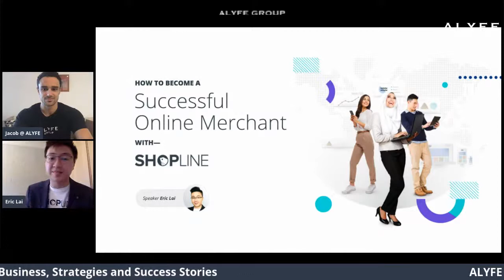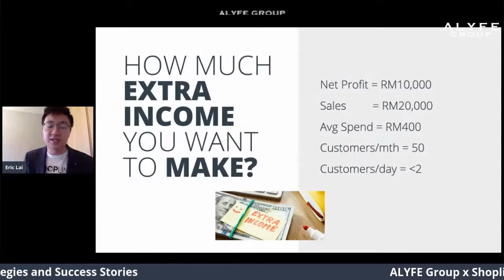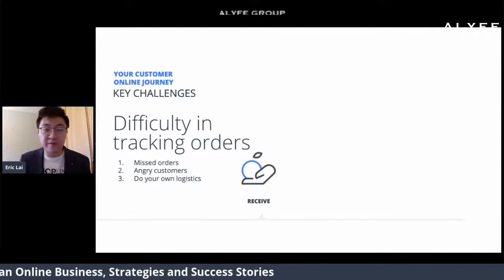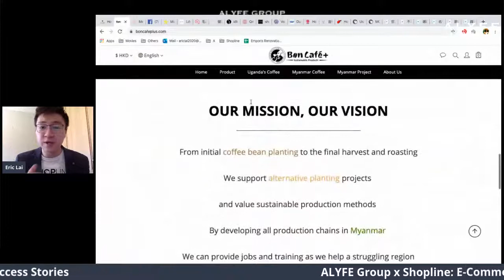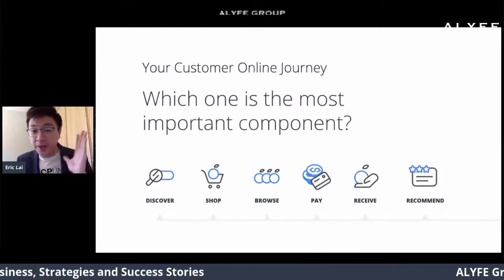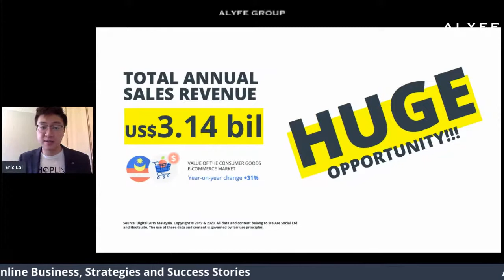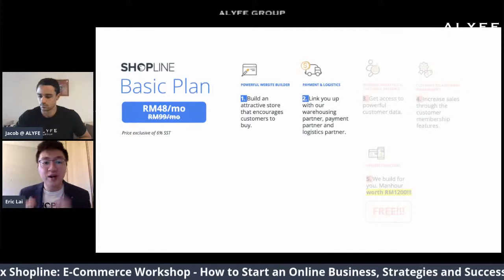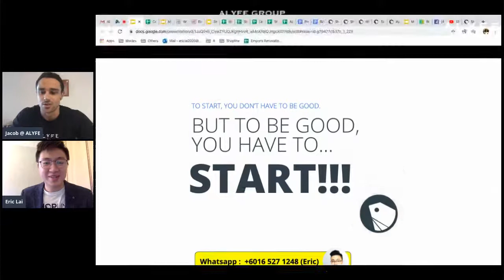ALYFE x Shopline: E-commerce Expert Insights, Strategies & Success Stories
Eric Lai, Head of Business Development at Shopline, joins us to talk about the benefits of online business, and the opportunities to be found even in difficult times. Case studies, success stories, and strategies - this is an essential session for anyone wishing to start their own online business.

ALYFE is partnering with SHOPLINE to give you a kick start to your own e-commerce platform with special packages!